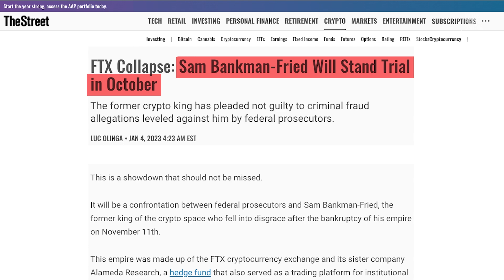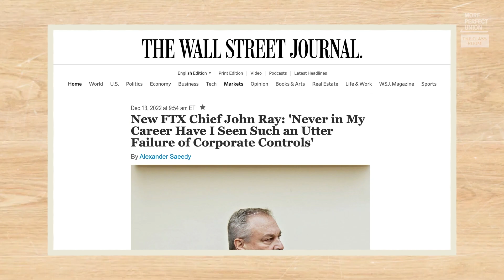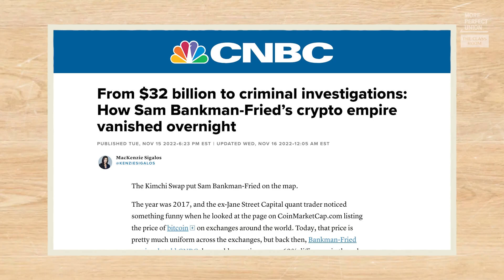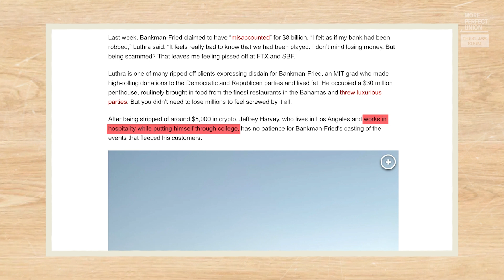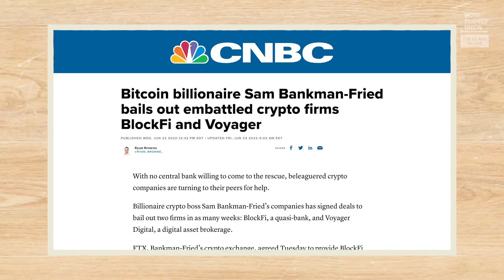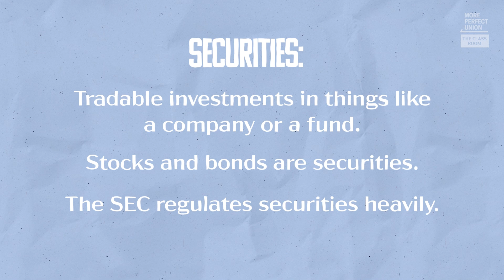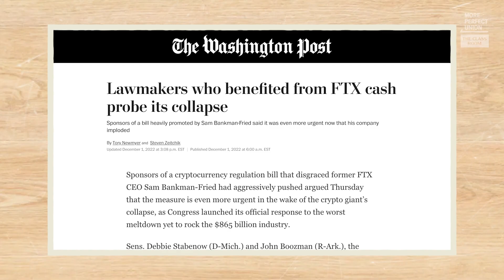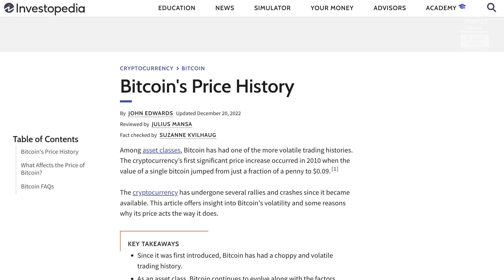I Read Everything About Sam Bankman-Fried So You Don't Have To | The Class Room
Sam Bankman-Fried's massive FTX fraud cost customers billions of dollars that are still missing. But the crypto industry wants you to think SBF was just a bad apple. And some lawmakers believe new regulations could make crypto safe. Here's why they're wrong.

The latest from More Perfect Union's series The Class Room, featuring @munecat